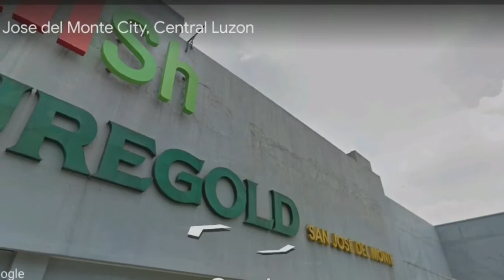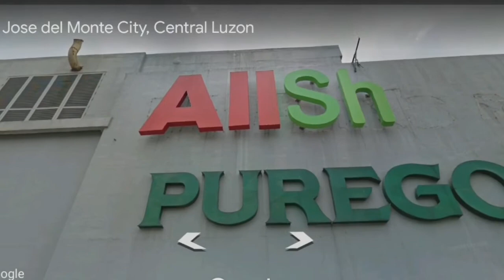Google map Starmall san jose del monte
sm citt sa jose del monte bulacan#magno lagua#drilon lagua